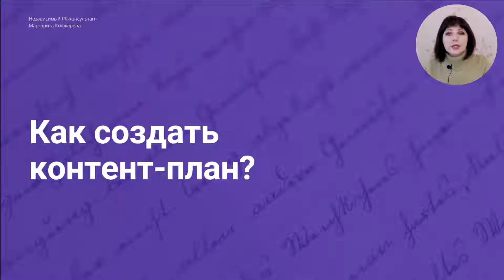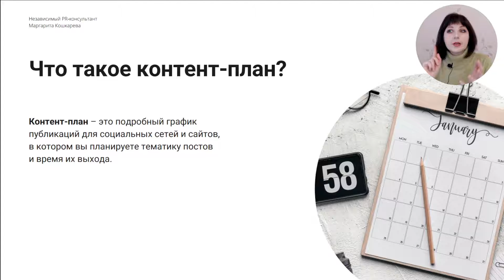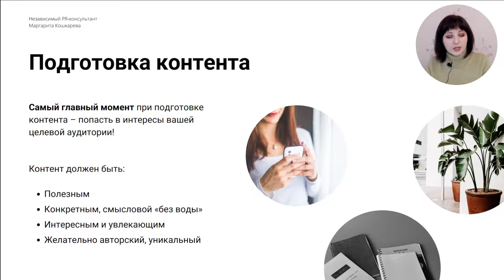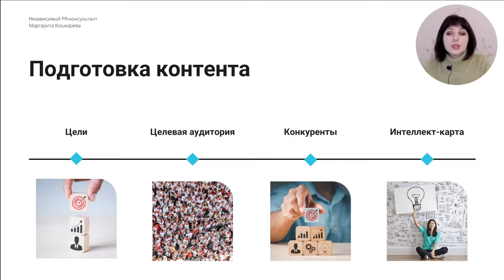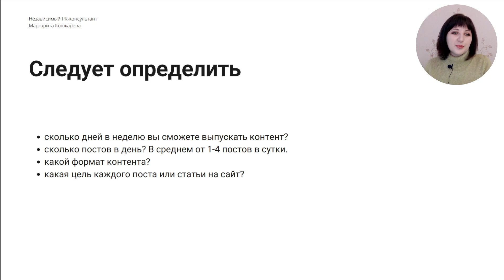Как создать контент-план? Часть 1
Начиная с данного видео я начну рассказывать, как создать контент-план, который поможет вам эффективно управлять вашими маркетинговыми кампаниями. Узнаете о ключевых шагах, которые помогут вам систематизировать работу с контентом и добиться лучших результатов.